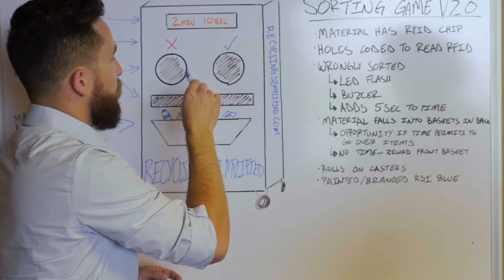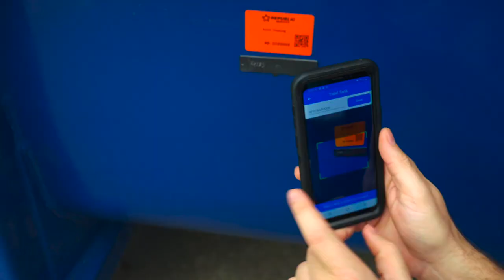Republic Services Provides Comprehensive Transport Solutions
Republic Services provides a comprehensive set of integrated logistics solutions for easy pickup, hauling and disposal of hazardous and non-hazardous liquid and solid product and waste generated at industrial facilities and jobsites. Our modern, up-to-date equipment is available quickly, usually within 24 to 48 hours, to meet your short- or long-term transport needs.